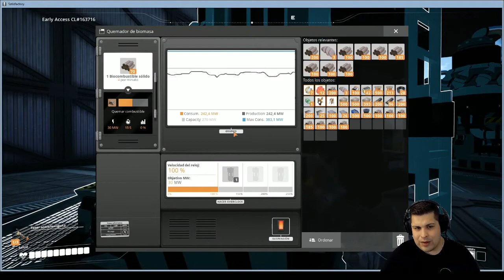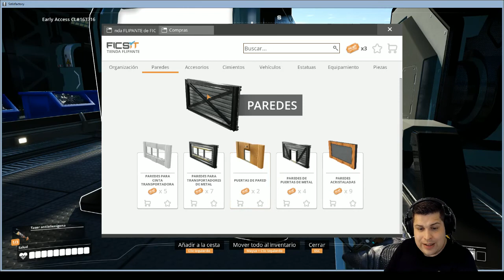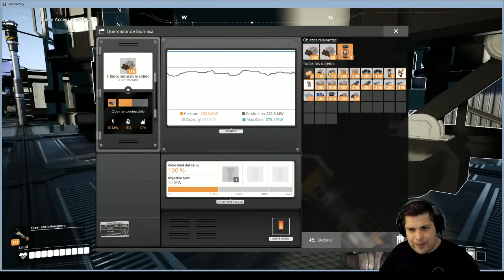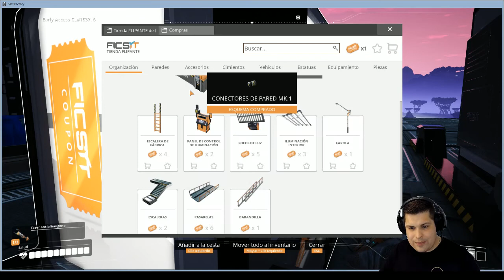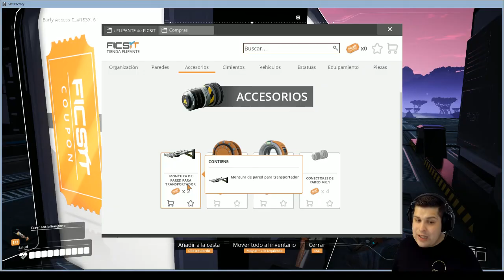Lets play Satisfactory - Espanol - 10 - Avance en la fabrica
Avance en la fabrica